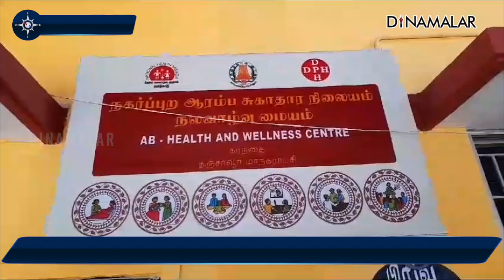விருது பெற்ற மருத்துவ குழுவினர் கவுரவிப்பு | National award | 2 PHC | Thanjavur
விருது பெற்ற மருத்துவ குழுவினர் கவுரவிப்பு | National award | 2 PHC | Thanjavur#தஞ்சாவூர்